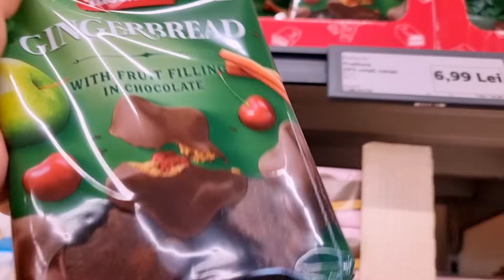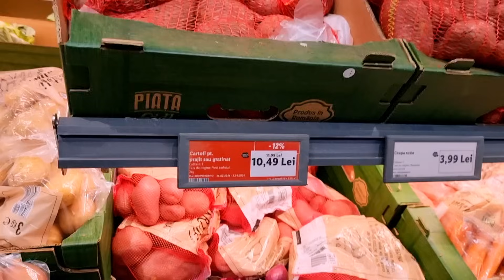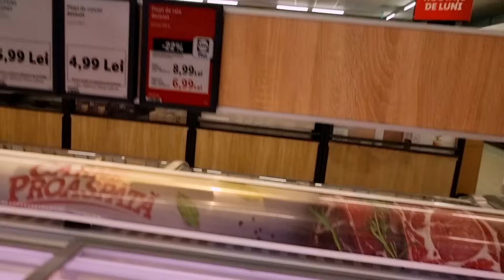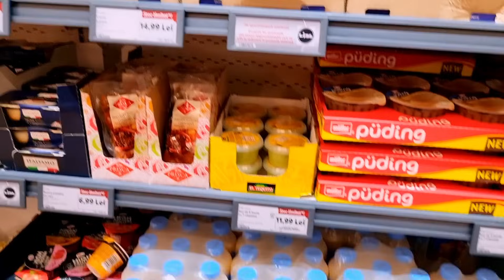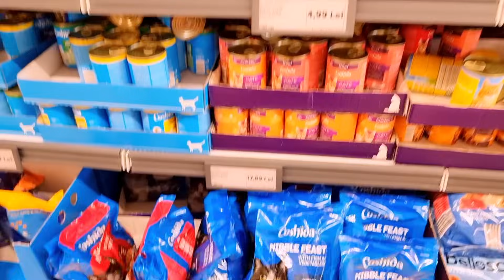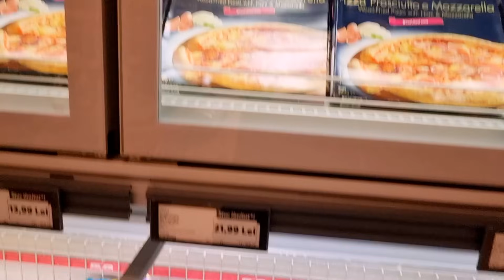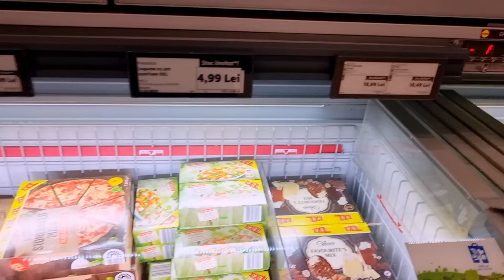Ce am Cumpărat de la Lidl de 77 Lei ⁉️‼️food